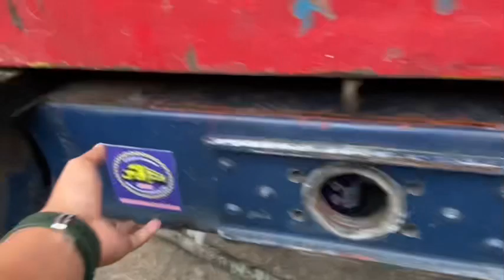MERCY 1417 SIAP UJI KIR SUDAH STANDART GANTENG EX GUDANG GARAM !!!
standart pabrik